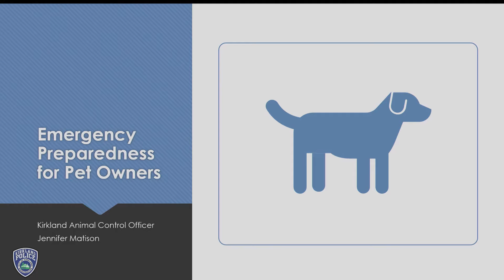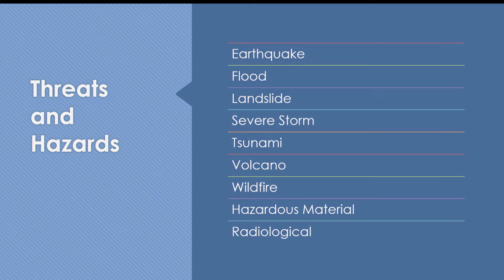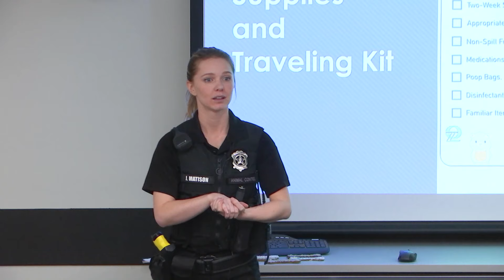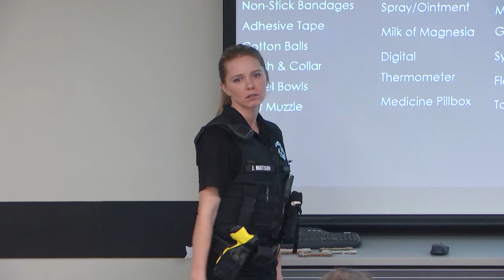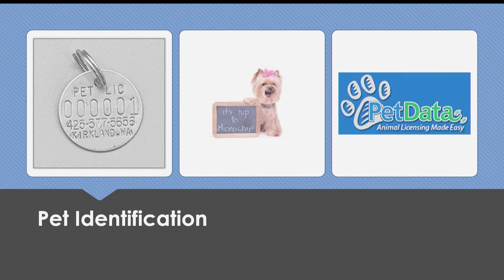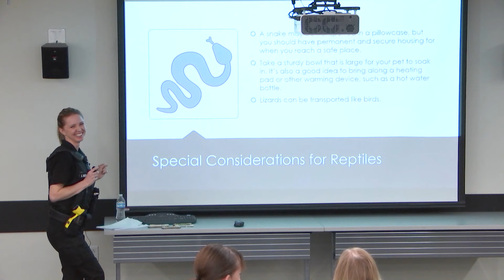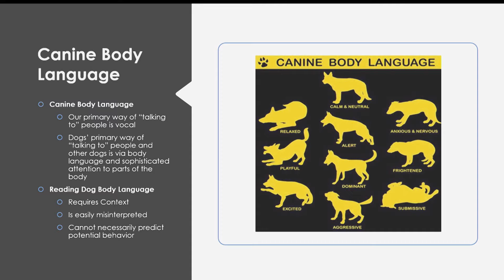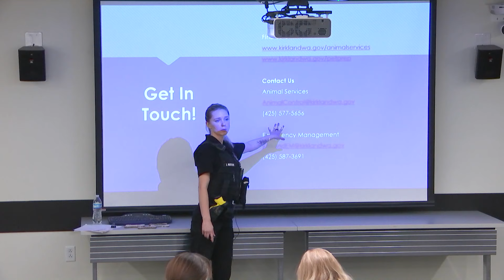Emergency Preparedness for Pet Owners - January 29, 2020